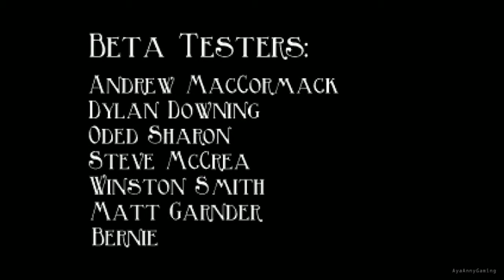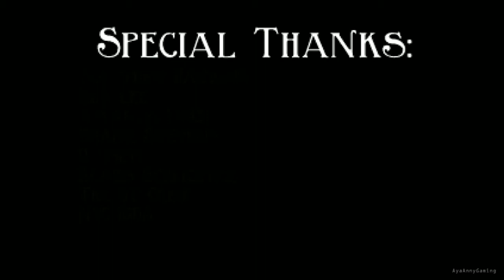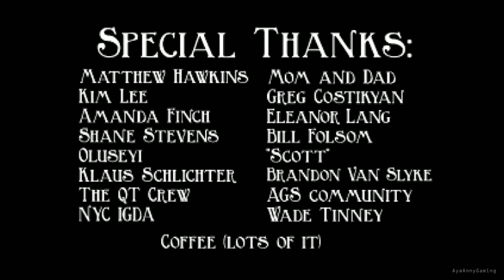The Blackwell - Legacy - Part 5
English Title: The Blackwell Legacy
Platform: PC
Developer: Wadjet Eye Games
Publisher: Wadjet Eye Games
Designer:  Dave Gilbert
Genre(s): Adventure game
Mode(s): Single player
Release date: 23 December 2006

Recording Device/Program:
- Xsplit Local Recording

.: AyaAnnyGaming Blog :.

.: Live Gaming :.